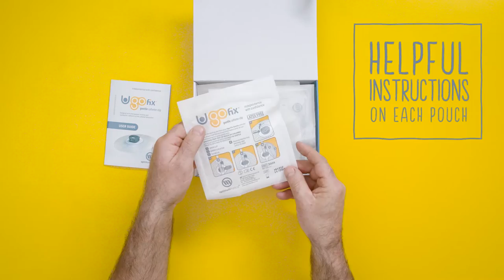Ugo Fix Gentle Catheter Clip-Optimum Medical-Catheter Fixation Devices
The Ugo Fix Gentle is a fixation device designed to secure two-way indwelling Foley catheters – both urethral and suprapubic. The Ugo Fix Gentle features a revolving clip which provides securement at the bifurcation of the catheter. It benefits from soft, skin-friendly silicone technology, helping to achieve atraumatic securement – even on delicate or sensitive skin. Fixating the catheter in place limits urethral friction, which can cause discomfort to the patient and result in preventable trauma. One Ugo Fix Gentle can be used for up to seven days and can be easily removed and repositioned without losing adhesion.
Each Ugo Urology product comes with its own comprehensive patient and carer user guide. This provides clear guidance on how to attach, remove and care for the Ugo Urology products. To receive a free sample of the Ugo Fix Gentle catheter clip, visit the product page on our website and click ‘request free sample’.